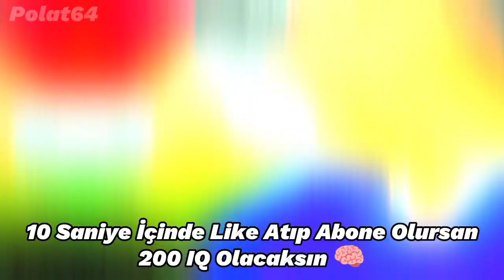En Yüksek IQ'ye Sahip Olan Futbolcular 🤯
Brazilian
Brazilian Vibes
Football Legends
Messi-Ronaldo Rivalry
eFootball PES 2020
EFootball
LaLiga
Fatih Terim
İmparator
Ahmet Çalık 11 Ocak 2022
Ahmet Çalık Ölüm Yıldönümü
Ahmet Çalık Vefat
Ahmet Çalık
Al Nassr
Al Nasr
Al Nasr Ronaldo
Messi
Ronaldo
Lewandowski
Pepe
Canlı skor
Canlı yayın
Futbol
Spor
Son dakika
Mbappé
Neymar
Virgil Van Dijk
Liverpool
Barcelona
Paris Saint-Germain
Manchester United
Pelé
Maradona
Vs
Var
Hakem
Football
Suarez
CR7
Türkiye
Haaland
Kerem Aktürkoğlu
Mesut Özil
Ozan Tufan
Milan
FC
Süper Lig
Laliga
Özet
Maç Özeti
Maç Tekrarı
Galatasaray
Fenerbahçe
Beşiktaş
Trabzonspor
Dünya Kupası
İzle
Canlı Yayın Maç
Şampiyonlar Ligi
Goat
İsmail Çipe
Benzema
Türkiye Dünya Kupası Maçı 2022
2019
2020
2021
2022
2023
Son Durum Maç
Borussia Dortmund
Kenan Karaman
Edit
Süüü
Ankara Messi
Mohammed Salah
Score
Neuer
1. Lig
2. Lig
Süper Lig
Luis Suarez
Juventus
Italia
İtalya
World Cup
France
Fransa
Belgium
Belçika
Netherlands
Hollanda
Avusturya
Meksika
Mexico
Brazil
Brazilya
England
İngiltere
Croatia
Korea
Kore
Iran
Portugal
Portekiz
World Finals
Final Football Game
Slovakia
Slovakya
MNM ( Messi Neymar Mbappé )
Doucheland
Almanya
Danimarka
İlk 11ler
Prime Messi
Prime Ronaldo
Ronaldo Vs Messi
Diago Costa
Burak Yılmaz
Gareth Bale
2007 Ronaldo
2008 Ronaldo
2009 Ronaldo
2010 Ronaldo
2011 Ronaldo
2012 Ronaldo
2013 Ronaldo
2014 Ronaldo
2015 Ronaldo
2016 Ronaldo
2017 Ronaldo
2018 Ronaldo
2019 Ronaldo
2020 Ronaldo
2021 Ronaldo
2022 Ronaldo
2007 Messi
2008 Messi
2009 Messi
2010 Messi
2011 Messi
2012 Messi
2013 Messi
2014 Messi
2015 Messi
2016 Messi
2017 Messi
2018 Messi
2019 Messi
2020 Messi
2021 Messi
2022 Messi
2023 Messi
Ballon D'or
Qatar
Qtar
World Cup Winner
Ronaldo Sad
Messi Sad
Luka Modric
Clip
Free
4k
HD
Ultra
Dünya Kupası
Arjantin Portekiz Maçı
Prime Neymar
Prime Mbappé
Scores
France Mexico
Argentina Croatia
Free Kick
Pass
Shoot
Pace
Dribbling
Hakan Çalhanoğlu
Ankara Messi
Angara Messi
Mini Messi
Cenk Tosun
Cengiz Ünder
Prime Mesut Özil
Prime Salah
Heading
Penalty
Physics
Ball Control
Ronaldo Sike
Messi Sike
Sike
Young Ronaldo
Young Messi
Young Neymar
Young Salah
Young Mbappé
Young Modric
Best Goalkeeper
UCL
Ucl
Qatar World Cup Finals 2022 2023
Rip
Rip Pelé
Pelé
Yeni Yıl
2023
New Year
Happy New Year
Ramazan
Ramadan
Ramazan Kareem
Ramazan Mübarek
Ramazan 2023
Ramadan 2023
Ramadan 2023 Date
Ramazan 2023 Tarih
Ramadan Kareem
Ramadan Mubarak